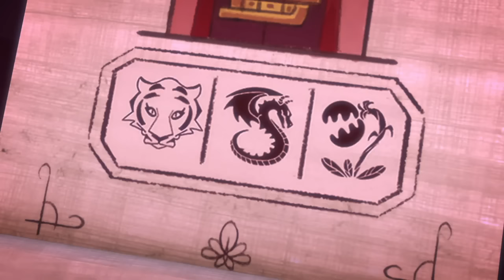PJ Masks Full Episodes🌟 PJ Power Up/Mystery Mountain 🌟 Kids Videos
Welcome to Peppa Pig Ben and Holly Episodes, the best place to find all your favourite cartoons on Youtube! We find you the best episodes and newest content from the worlds of Peppa Pig, Ben and Holly's Little Kingdom, and PJ Masks!